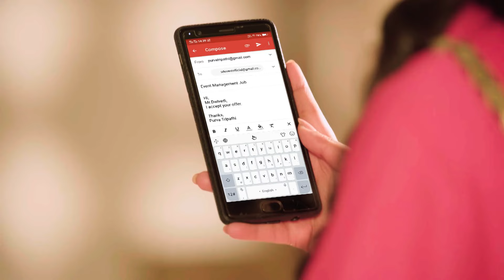Sanju हुआ Pankhuri के प्यार में पागल! ❤️ | Rajaa Betaa | Full Ep. 34 | Zee TV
Sanju is madly in love with Pankhuri, but is this love true or just an obsession? The line between passion and madness blurs. ❤️

Rajaa Betaa is a Hindi television drama. The story revolves around Vedant, a successful 30-year-old, who was adopted by Murari Tripathi in his childhood but was never quite accepted by his family. On his death bed, Vedants foster father asks him to keep the family together. Will Vedant be able to keep his promise in spite of his familys hostile behavior?PL2QlXuKj-XY2CFsFH0SQeXB03ZWQZKiJ7

Sanju हुआ Pankhuri के प्यार में पागल! ❤️ | Rajaa Betaa | Full Ep. 34 | Popular Hindi Show | Zee Anmol